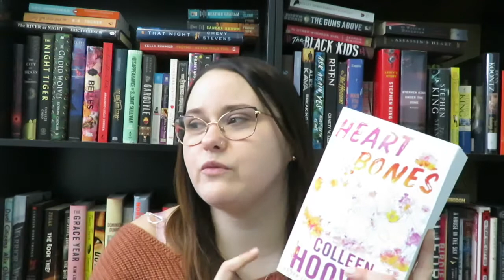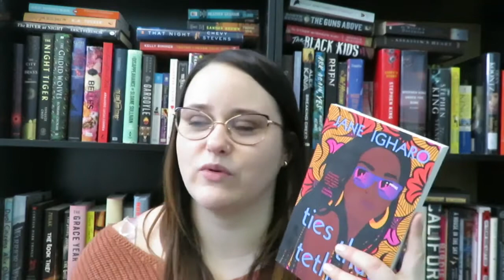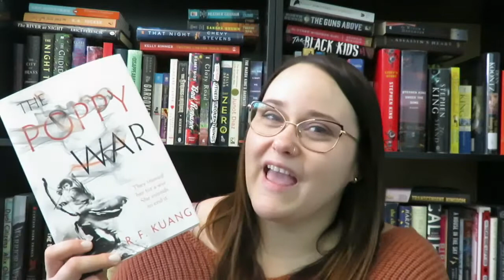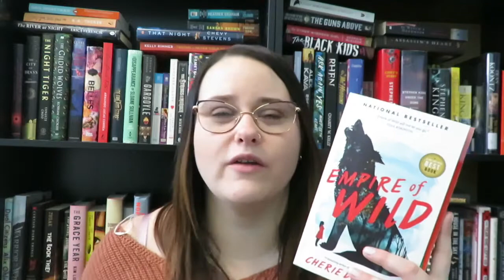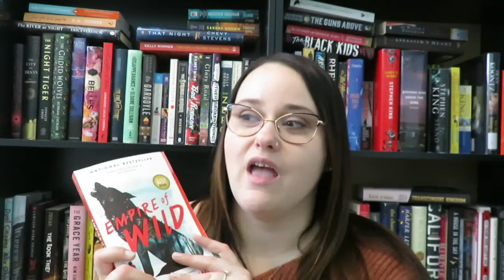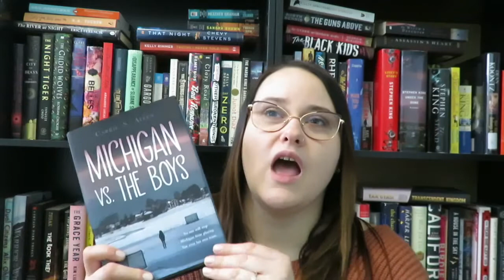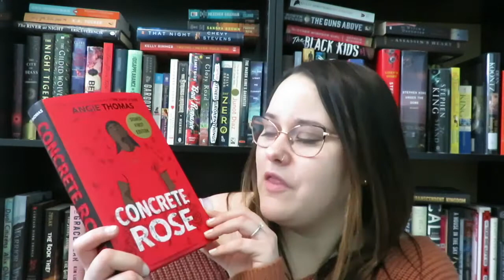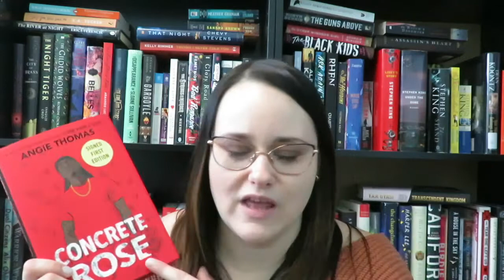WHAT I READ THIS MONTH | January Wrap Up '21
What a great start to 2021!

Ebooks: 1:16
Audiobooks: 3:16
Physical Books: 5:52